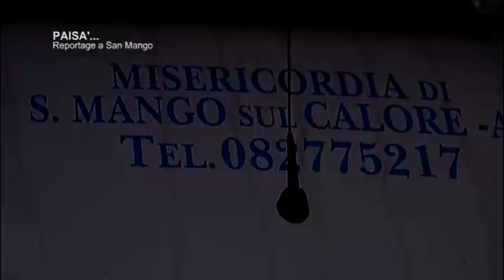PAISA' - Reportage a San Mango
Il dramma di due genitori con figlio disabile rimasti per otto giorni senz'acqua e l'incubo della neve. L'S.O.S. all'Alto Calore da una contrada di San Mango. Solo il Comune ci ha assistito